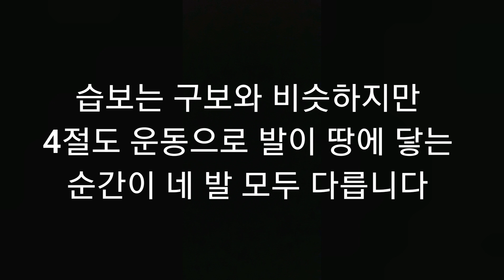사족보행을 배워 보아요